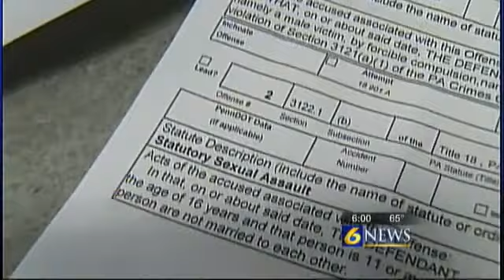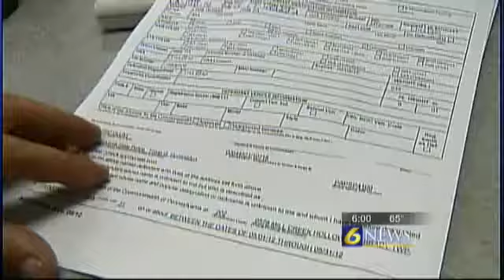DA: 2 serial child rapists arrested this week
Reported By: Erin Calandra
Written By: Marc Stempka

HUNTINGDON, Pa. -- Two Huntingdon County men have been arrested on child rape and sexual assault charges in the just two days, and county officials said the cases, although not related, are disturbing and will hopefully empower victims of sexual abuse to come forward and report crimes.

Huntingdon County District Attorney David Smith's office will be prosecuting the cases against 29-year-old Andrew Patterson, of Mill Creek, and 45-year-old Darcy Fleck, of Huntingdon.

Fleck is facing more than 5,000 counts of child sexual abuse, including rape and sexual assault, for allegedly abusing two girls over several years.

Patterson is accused of raping and sexually assaulting a 15-year-old boy in a barn in Brady Township in 2012.

In the Fleck case it wasn't until the alleged victims were able to be away from the suspect that they were able to come forward, Smith said.

Fleck allegedly raped two girls on two separate occasions, police said. One case dated back to 2006, the other dated between 2011 and 2014.

"This was over a two or three year period of time, and according to the information we received from the victims, it was almost on a daily basis they were being assaulted," Smith said.

Both victims were known to the Fleck, according to investigators. He was arrested Monday and was denied bail. He's being held in the Huntingdon County Prison.

In the Patterson case, Smith said it is a case of victim's being groomed before they were allegedly assaulted.

Patterson has an extensive record involving child sex abuse charges dating back to 2007. According to court documents, he was charged with possession of child pornography, prostitution of a minor, and other charges.

Those charges were later dropped when Patterson agreed to plea Nolo Contendre to a charge of corruption of minors and was sentenced to three years of probation, according to court documents.

In 2013, Patterson was arrested on similar child porn and related charges dating back to 2011. Again, a plea deal was struck.

"Very similar conduct occurred," Smith said. "He was scheduled for a non-jury trial, and when the day of the non-jury trial, we entered into a plea."

In that case, Patterson is scheduled to be sentenced in September after pleading Nolo Contendre to charges of unlawful contact with a minor and corruptions of minors, according to court documents.

But this week, Patterson was arrested again, accused of assaulting the boy in the barn. Police said Patterson locked the boy in the barn before committing the alleged crimes.

"I firmly believe with his recent conviction he will do jail time," Smith said. "With his most recent case, if we are successful with the prosecution, he will serve a very lengthy period of time."

Smith said there may be more victim's relative to the Patterson case.

He is hoping that with the media attention surrounding both cases will encourage other possible victims to come forward and talk to police.

"I have the utmost respect for victims who come forward and are willing to come to court and say, 'This is what happened to me,'" Smith said.

Patterson was being held in the Huntingdon County Prison on $100,000.

Both men are scheduled for preliminary hearings on their cases in August.